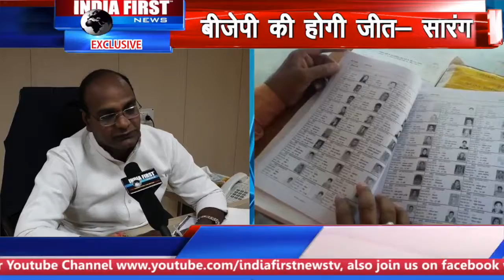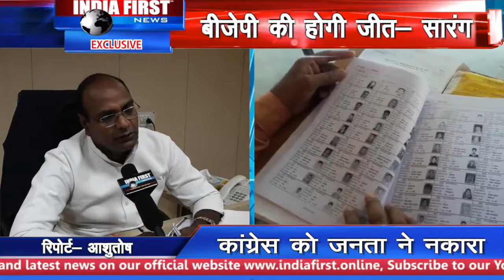कांग्रेस को जनता ने नकारा | मंत्री विश्वास सारंग | India First News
सहकारिता मंत्री विश्वास सारंग
बीजेपी की होगी जीत- सारंग

अलीराजपुर प्रभारी मंत्री
कांग्रेस को जनता ने नकारा

भोपाल
रिपोर्ट- आशुतोष